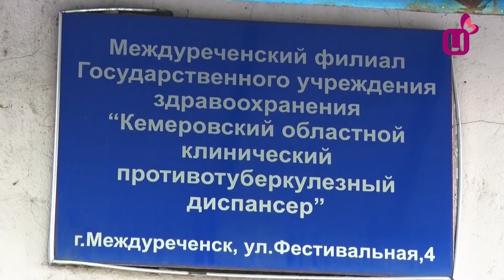Депутатов волнует туберкулез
Прошло очередное заседание Совета народных депутатов Междуреченска. Рассказали о реализации национальных проектов на территории города. Уделили внимание здравоохранению.